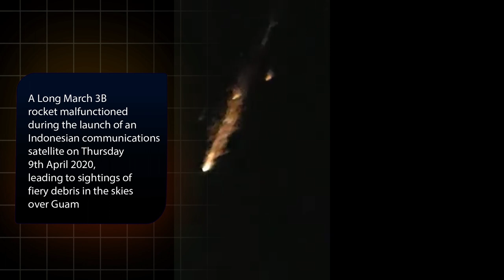Dramatic film of Satellite crashing to Earth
Social media footage of a Chinese rocket breaking up off the coast of Guam!